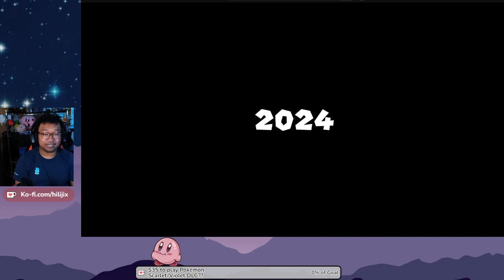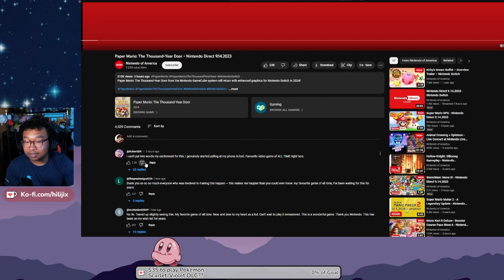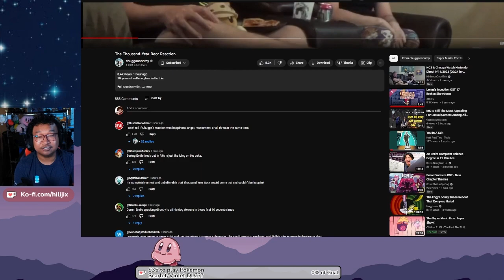PAPER MARIO THE THOUSAND YEAR DOOR REMAKE REACTION!!!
AAAAAAAAAAAAAAAAAAAAAAAAA I'M SCREAMING IT'S ACTUALLY HAPPENING!!!

I haven't felt this excited about a game (even less a remake) in YEARS! Paper Mario The Thousand Year Door is one of, if not might be my favorite video game of all time and I'm ECSTATIC to get the chance to share it with you all!!

I'll try to make a little trailer analysis down the line but WOW this came out of nowhere!!!